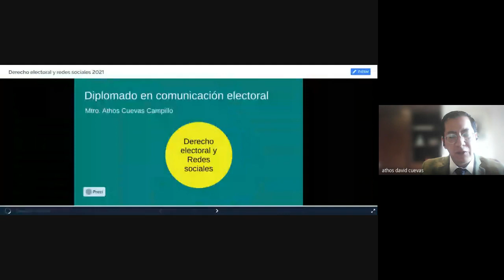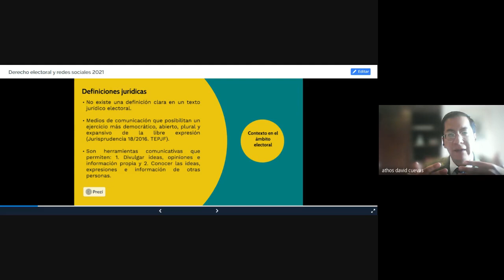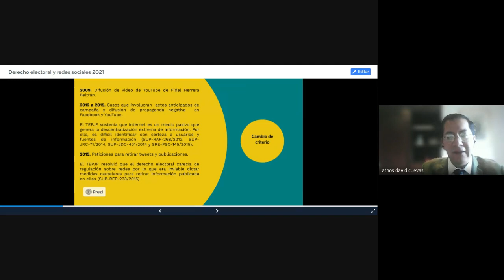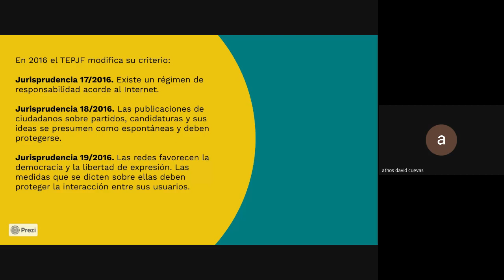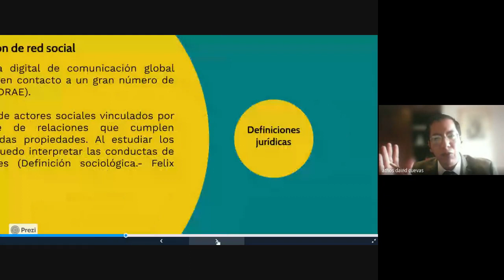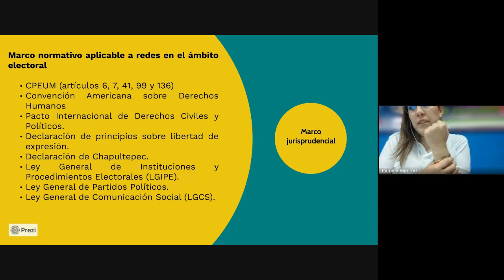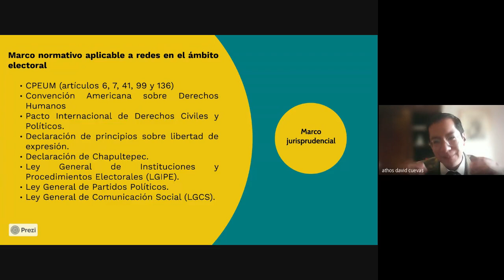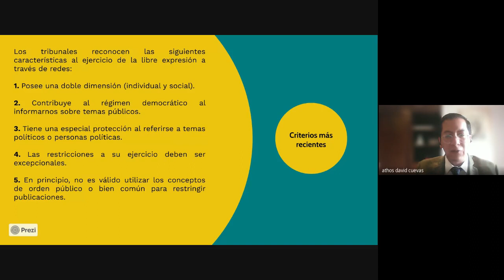Diplomado en Comunicación Electoral 2022 05 30